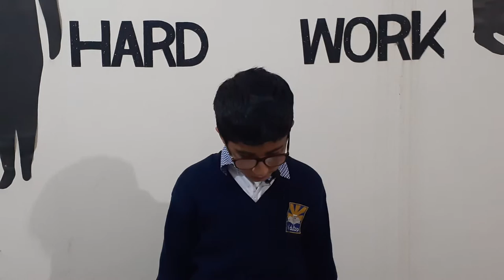Munir from 3 foxtort english reading